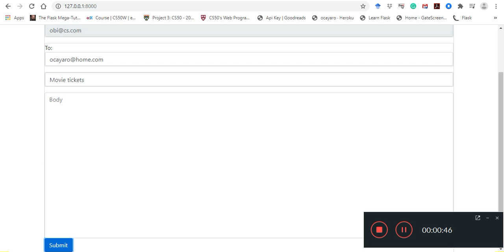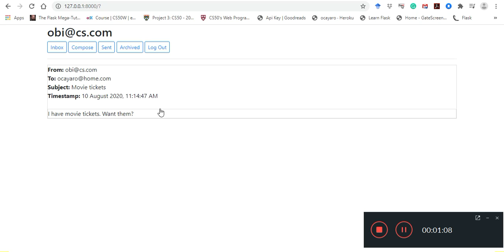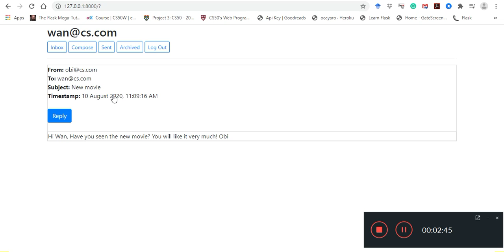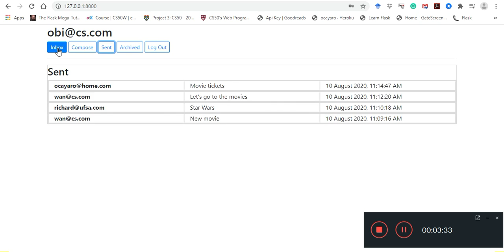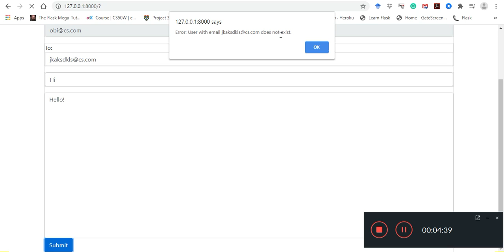Project 3 screencast - Dr. R.O. Ocaya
This video is my submission of Project 3 (CS50 HarvardX course). The following activities occur at the indicated times:

00:00:29 - Send mail
00:01:29 - View email
00:02:17 - Email sent successfully
00:02:52 - Archive/Unarchive email
00:01:48 - Reply
00:03:35 - Reply (another)
00:04:37 - Error handling (email does not exist)

Please note that the various specifications in CS50 can be seen at other times in the video as well, but the indicated times direct one's attention specifically to the activity.